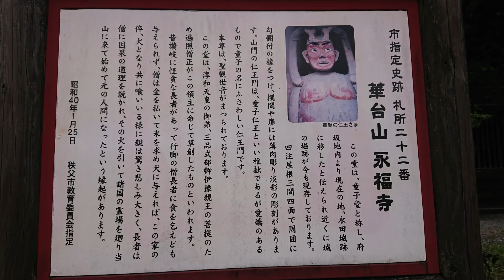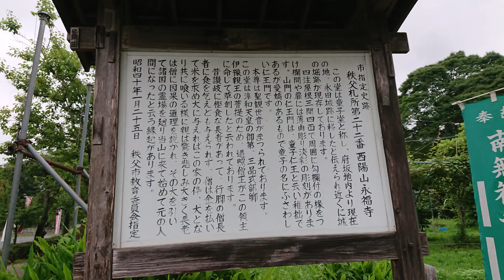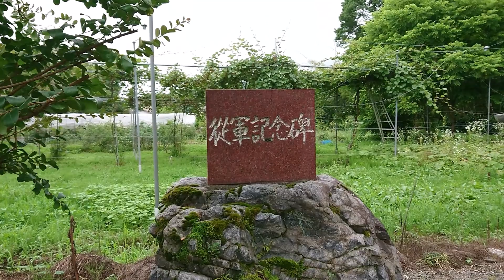【らひた】秩父札所二十二番 華台山 童子堂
秩父札所二十二番 華台山 童子堂
聖観世音菩薩 真言宗豊山派
聖観音（しょうかんのん）、梵名アーリヤ・アヴァローキテーシュヴァラ (梵: आर्यावलोकितेश्वर [Āryāvalokiteśvara]) は、仏教における信仰対象である菩薩の一尊。

正観音とも書き[1]、六観音の一尊でもある。観音菩薩（観世音菩薩、観自在菩薩）像には、さまざまな形態のものがあるが、このうち、多面多臂などの超人間的な姿ではない、1面2臂の像を指して聖観音と称している。大慈の観音として、六観音の役割では地獄を化益するという。もともとは「正法明如来（しょうほうみょうにょらい）」という仏であったが、衆生の救済のため人間界に近い菩薩の身となった[

三昧耶形は初割蓮華（綻び始めたハスの花）。種子（種子字）はサ（स、sa）、キリーク（ह्रीः、hrīḥ、フリーヒ）など。

真言は「オン アロリキャ ソワカ」
縁日は毎月18日であるが、特に7月10日は四万六千日と言われる。